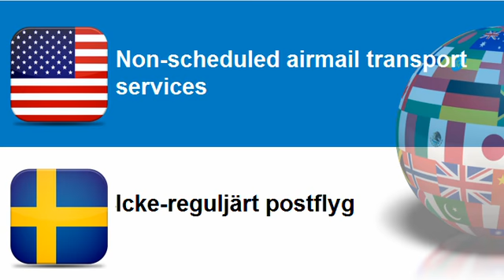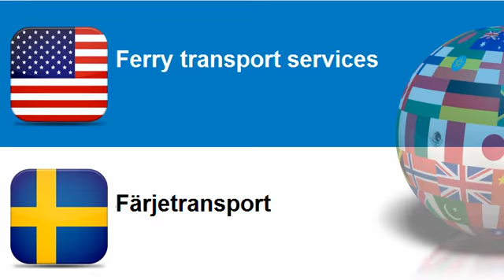Learn Swedish vocabulary Topic = Railway transport services